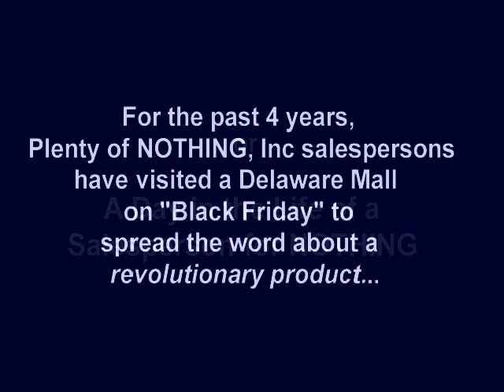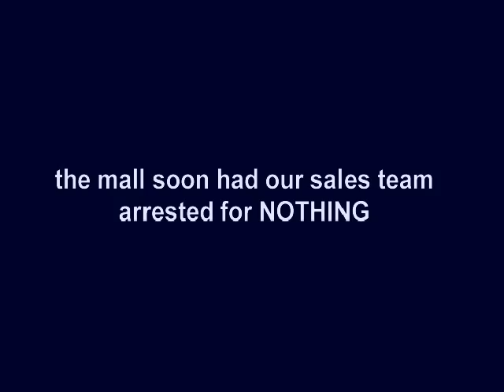Much Ado About NOTHING (silent version)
Since Black Friday (aka Buy Nothing Day) 2002, representatives of Plenty of Nothing, Inc have braved the annual orgy of consumption to promote buying NOTHING™ -- a truly revolutionary new product, 100% guaranteed good for the earth, your well-being, and your wallet!

Each year, we give out free samples of NOTHING™ to those who express interest in them. NOTHING™ is always well-received, except, that is, by mall management who seem to be threatened by our revolutionary, yet humble, product. This has put our sales reps in sticky situations on more than one occasion, and unfortunately led to us being handcuffed not once, but twice. Yes, the Grinch does live on.